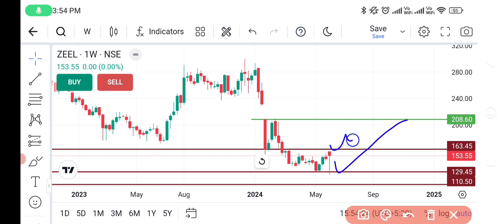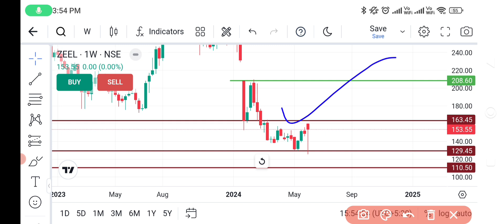ZEE ENTERTAINMENT LTD SHARE NEWS | NEXT TARGET | LATEST NEWS STOCK ANALYSIS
Transcript